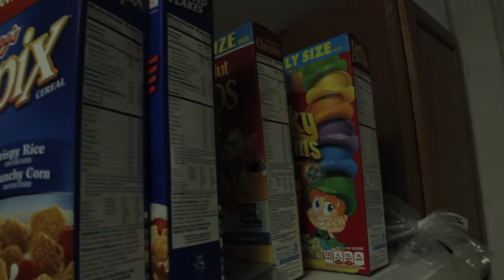Let's Cook a Show Season 3 Episode 1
Kev cooks stir fry. Skillex drops in.